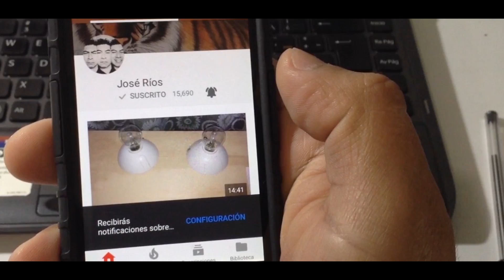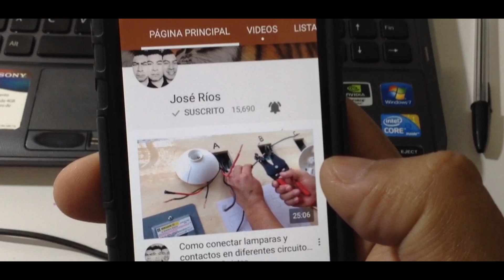Mi plancha no calienta lo suficiente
En este nuevo video nos dedicaremos a hacer la reparacion de una plancha, la cual calienta muy poco por un mal ajuste en el control de temperatura.